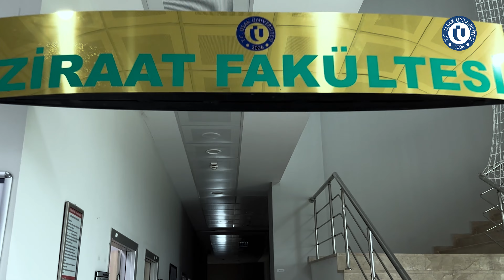Ziraat Fakültesi Tanıtım Filmi